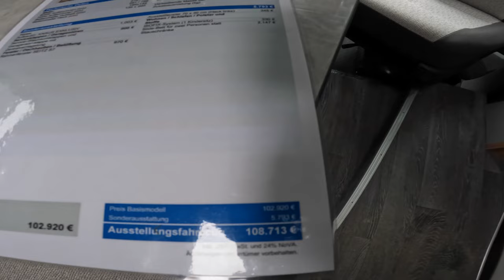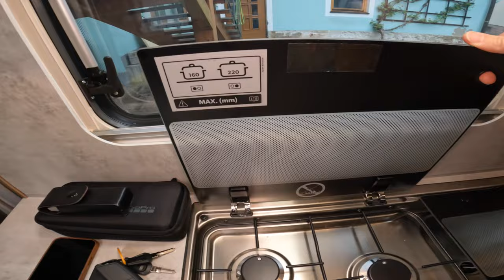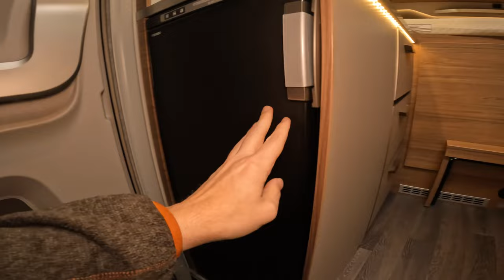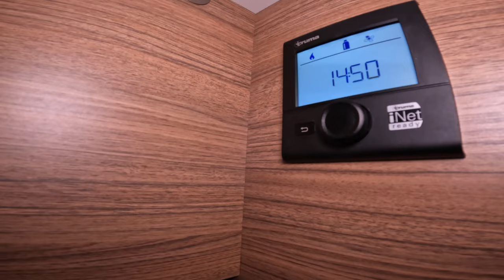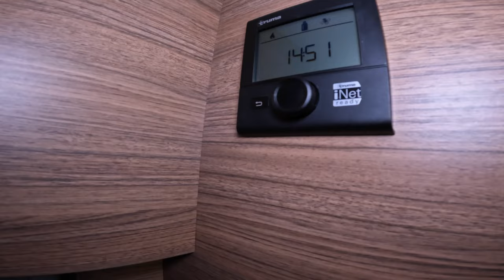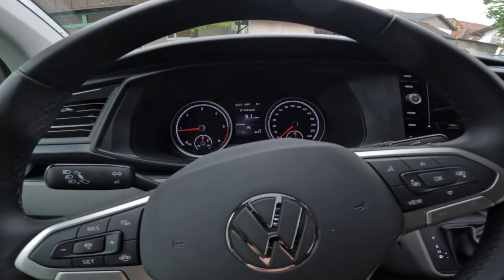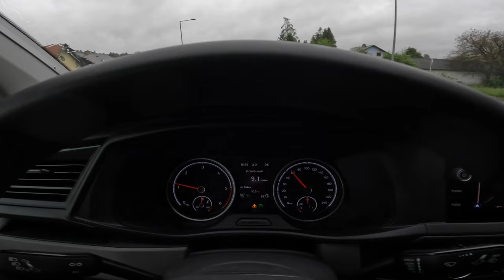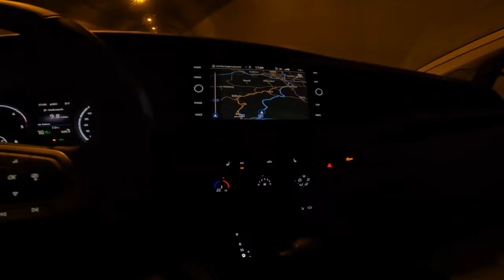Knaus Tourer Van 500 MQ: Mein Erfahrungsbericht als 2-Meter-Mensch | Rundgang und Review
In diesem Video teile ich meine persönlichen Erfahrungen mit dem Knaus Tourer Van 500 MQ als jemand, der fast 2 Meter groß ist. Dies ist kein einfaches Vorstellungsvideo, das ihr schon hundertmal auf YouTube gesehen habt - dies ist ein echter Erfahrungsbericht, der auf meiner tatsächlichen Nutzung des Vans basiert.

SPRUNGMARKEN:
00:00 Einstieg: Aufbautür
00:23 Praktische Stehhöhe (1,99m)
01:14 Sonderausstattung & Preis
02:17 Detailaufnahme: Aufbautür
03:37 Eingangsbereich: Stauraum
04:00 Knaus Bedienpanel
04:44 Truma Bedieneinheit
05:19 Küchenbereich
05:54 Lichtsystem
06:24 Schlafbereich: Beleuchtung, USB, Ablagen
07:05 Schlafkomfort: Bett & Matratzen
11:16 Bett-Zugang: Trittstufe
11:44 Stauraum: Kleiderschrank unterm Bett
13:06 Küchen-Details: Spüle, Gaskocher, Schubladen
15:31 Bad & Dusche
20:46 Überbett-Stauraum
22:58 Ambientelicht: Bett hinten
24:45 Küchenbereich: Oberschrank
25:26 Kühlschrank
26:29 Rahmenfenster
27:00 Dinette: USB, Steckdosen, Ablagen
27:50 Technik: TV & Sat-Anlage
28:17 Fahrerhaus: Drehsitze
29:07 Sitzkomfort: Dinette
29:40 Tischdetails: Erweiterung
30:53 Fahrerhaus-Drehsitze: Hinweis
32:03 Für Große: Sitzen & Fahren
33:02 Hochdach: Slideout-Bett
40:08 Slideout-Bett: Sitzkomfort
40:40 Zugang: Bad & Aufbautür mit Slideout-Bett
41:09 Vergleich: Knaus Boxdrive 600 XL (MAN TGE)
46:14 Außenspiegel
47:47 Fahrerhaus: Ablagen, Navi, Assistenten
49:16 Fahreindrücke: Komfort & Beschleunigung
50:54 Standheizung: Betrieb & Geräusche
54:22 Standheizung: Außenbetrieb
55:32 Exterieur: Servicebox, Klappen, Heckgarage
1:00:35 Cockpit: Handbremse, Sitze, Durchgang
1:05:31 Durchstieg zum Wohnbereich
1:06:13 Geräuschkulisse: Regen auf GFK-Dach
1:06:42 Fahreindrücke: Verbrauch, Berg- & Überlandfahrt
1:12:25 Beschleunigung: Vollgas
1:13:28 Rückfahrkamera
1:16:00 Bergauffahrt: Vollgas
1:16:32 Fahreindrücke: Bundesstraße
1:18:45 Assistent: Adaptiver Tempomat
1:19:10 Autobahn: Langstrecke
1:20:22 Technikprobleme: Elektronik
1:32:15 Cockpit: Beleuchtung
1:33:57 Fahreindrücke: DSG & Drehzahlen
1:34:50 Assistenzsysteme: Scheibenwischer-Automatik
1:35:18 Assistenten: Licht, Fernlicht
1:37:27 Reiseerlebnis: Regen & Geräuschkulisse-Fazit

Ich führe euch durch das Interieur des Knaus Tourer Van 500 MQ und gehe dabei auf die Herausforderungen und Vorzüge ein, die sich aus meiner Perspektive als großer Mensch ergeben. Ihr erhaltet einen Einblick in die clever gestalteten Schlaf- und Wohnbereiche, die Küche und das Badezimmer - und ich zeige euch auch die Verarbeitungsprobleme und Dinge, die mir nicht gut gefallen haben.

Jedes Detail wird aus der Sicht eines fast 2 Meter großen Menschen betrachtet.

Außerdem teile ich meine Erfahrungen zur Fahrbarkeit des Knaus Tourer Van 500 MQ auf verschiedenen Straßen und bei unterschiedlichen Wetterbedingungen. Wie schlägt er sich auf der Autobahn oder auf Landstraßen? Wie effizient ist der Treibstoffverbrauch?

Nutzt gerne die Sprungmarken im Video, weil die Fahreindrücke ungefiltert und sehr lang sind, inkl. Baustellen, Bergauf- und Bergabfahrten, Tunnel, Verkehr und adaptiver Tempomat, Fahrgeräusche, Beschleunigung, Regen, Seitenwind, …

Teilt mir auch eure Meinung im Kommentarbereich mit. Ich freue mich auf den Austausch mit euch und danke euch fürs Zuschauen!